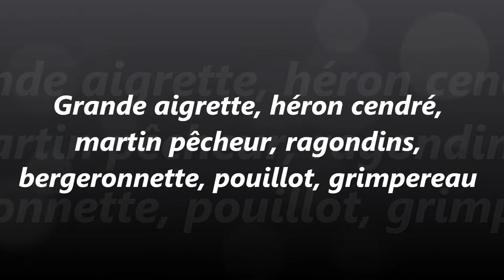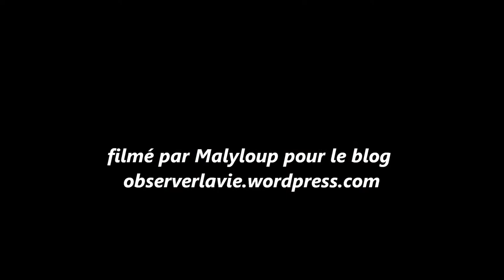2022, août à la source de la Dhuys, aigrette, héron, martin pêcheur... se sont donné rendez-vous!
de 17h30 à 19h30, le 16 août j'ai eu la chance inouïe d'observer de nombreux oiseaux sur cette rivière, la Dhuys, dont la grande aigrette en train de pêcher mais pas que!
elle partage le cours d'eau avec le héron cendré, le martin pêcheur, la bergeronnette grise, le pouillot véloce, le grimpereau, mais aussi les ragondins!